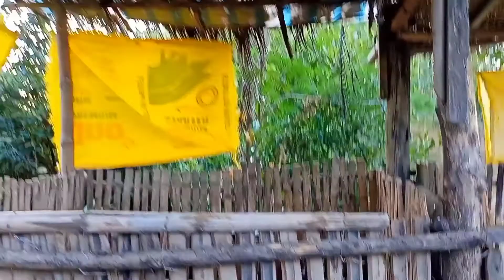Brgy Mangarin Tour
Nag ikot muna ako sa brgy Mangarin bago bumalik ng cavite